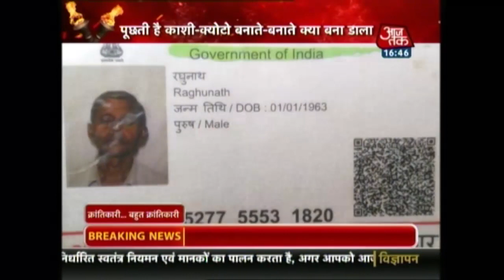देखिए कैसे सोच रहे है 15 मौतों के बाद बनारस; क्रांतिकारी बहुत क्रांतिकारी Varanasi से LIVE